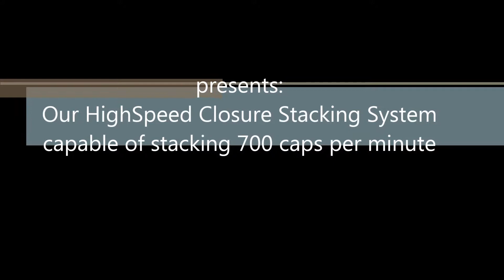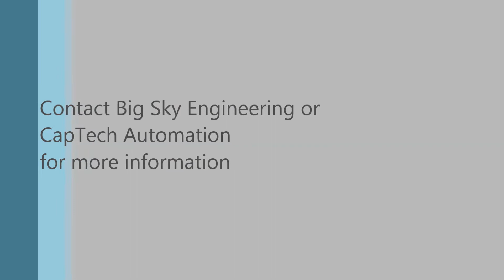4 Up BSE Cap Stacker